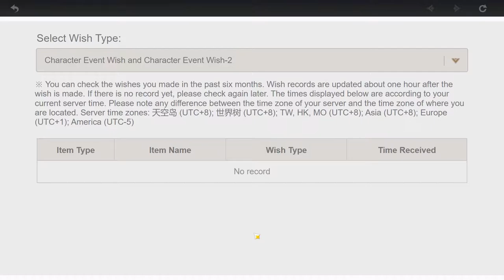ویش برای کازوها و هیزو!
امیدوارم از دیدن این ویدیو لذت برده باشی! D:     لایک و ساب فراموش نشه! ❤️